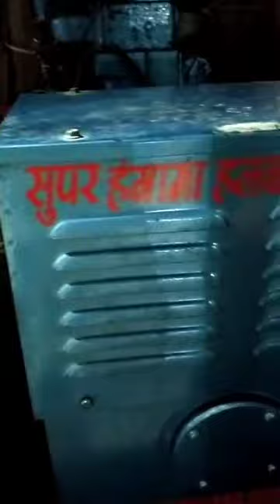video Super hangama halchal pandal nirmata Patepur vaishali Bihar 🙏 online booking ☎️ 7488434448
Super hangama halchal pandal nirmata patepur